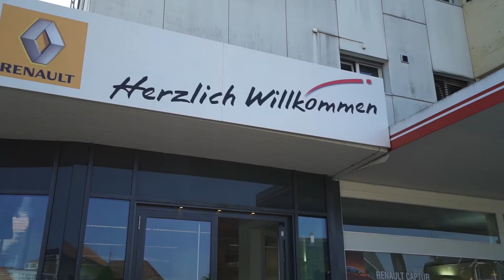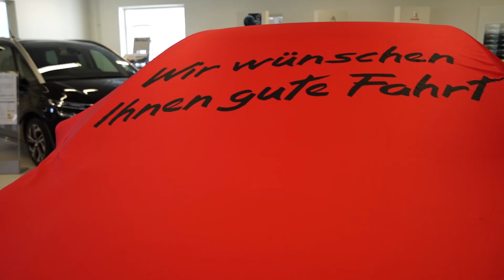Standort-Portrait Garage Galliker Strengelbach